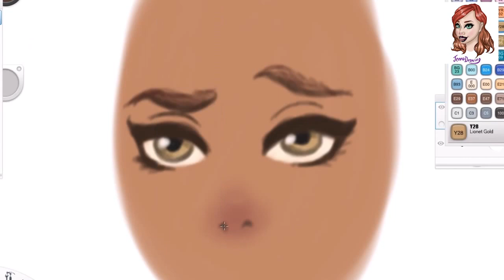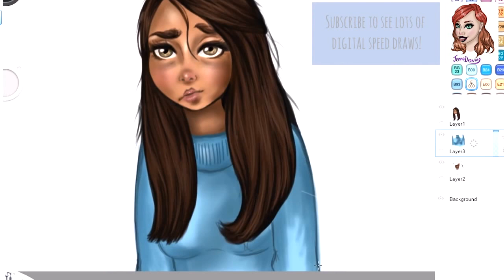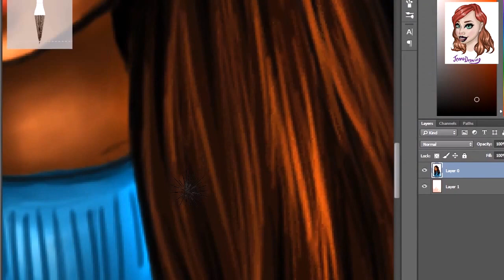Speed Draw - Not a Morning Person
Adobe Photoshop

(Real)Time: 1hr 47 minutes

Music: Matrix & Futurebound - Don't Look Back (Ft. Tanya Lacey)